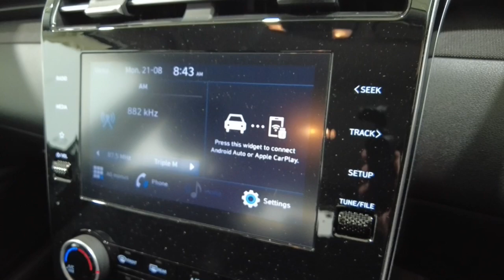2021 HYUNDAI TUCSON Myaree, Fremantle, Booragoon, Kardinya, Palmyra, WA 11009817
Silver New 2021 HYUNDAI TUCSON  available in Myaree, Western Australia. Servicing the Fremantle, Booragoon, Kardinya, Palmyra, WA area.

Melville Hyundai
170 Leach Hwy